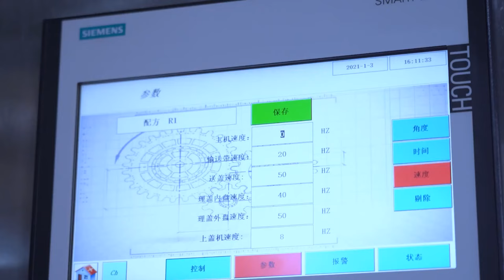Spray pump capping machine dispenser bottle capping machine automatic trigger pump capper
Speed of this spray pump capping machine is around 90BPM. We also can customized higher speed 100-200BPM. This rotary pump capper includes full automatic cap elevator, cap sorter and capping machine, which is based on servo system driving. The dispenser pump capping machine is equipped with protective alarm devices for bottles blocking, bottles missing, caps missing and overloads.

FEATURES
✅Adopt four claws structure technology for pump capping head which is easy to changeover.
✅Servo system driven, PLC controlled, Touch screen operation.
✅Finishing whole process of cap sorting, sending, grasping and capping caps in one machine.
✅Automatic positioning and adjustable torque control for caps.
✅No bottle no capping; Cap elevator will stop when caps are overmuch in cap sorter.
✅Quick and easy changeover without special tools, changeover time is less than 30min.
✅Machine has self-diagnostic function. It will give alarming indication when has fault.
✅It has detection device in outlet area. Bottles without caps will be rejected.
✅Parameters data are easy to be setting and can be saved for different types of bottles.
✅Suitable for containers PET/PP/PE/HDPE material.
✅Application to spray pump cap and trigger cap of detergent,shampoo,shower gel, soap and other beauty and household care products.

▶ ︎ Follow us to get the latest machines ◀ ︎